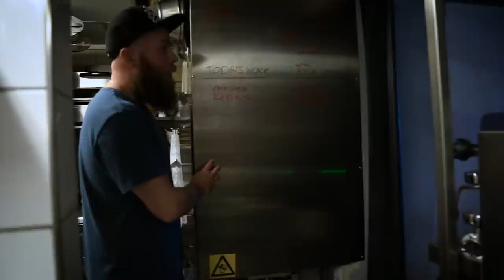Han byggde Sveriges smartaste bar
I det här avsnittet får du en unik inblick i alla genomtänkta funktioner som ger gästen den ultimata bar-upplevelsen.

Låt mig veta vad du tycker i kommentarsfältet här under?

CARE/OF ADRESS
Fiskehamnsgatan 11C, 211 18 Malmö

BARVERKTYG